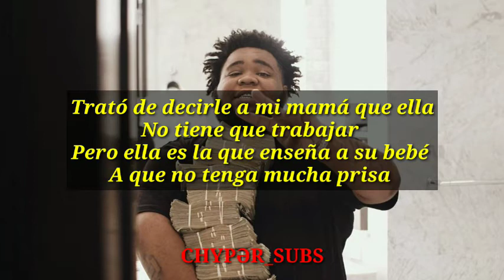Rod Wave - Freestyle (Subtitulado Al Español)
Rod Wave - Freestyle (lyrics):
[Intro]
Pipe that $h*t up TnT
Yeah, you know, this $h*t like practice
This just practice

[Verse]
Yeah
Six million cash in my stash, I was waitin' for this day to come
I'm on my tour bus right now, on my way to another one
Who got that brand new Bentley truck? I'm tryna order one
Soon as I get me one, I'ma rim it up, and tint it up
Tried to tell my momma she don't gotta work no job
But she the one who taught her baby boy to hustle hard
Said "Don't you never put your trust in men, believe in God"
Say it's some shit from way back in the day, that left her scarred
And these niggas love to hate, they rather go blind than see me winnin'
I just did the dash in a Maserati engine (Vroom)
Been all around the world, I met all kind of women
Took me to have my own kid to see it different
Shoutout to all my niggas trappin', livin' tax free
These days it's seven figures when they tax me
I can't complain, I came straight off the back streets
Can't explain how I feel, I'm just happy I'm here
Okay, hard to tell a nigga not to shine (Shine)
Yeah, when all he know was hard times
Super futuristic coupe, 2025
Engine came in the trunk, the only reason he's alive
And I got it out the mud
I always knew this day would come, yeah
They don't know nothin' 'bout where we was (What else?)
Finally ran it up
Ran it up, yeah (Yeah)

[Outro]
Look, look
Ran it up, woah, woah, yeah
Ran it up, ran it up, ran it up
Yeah